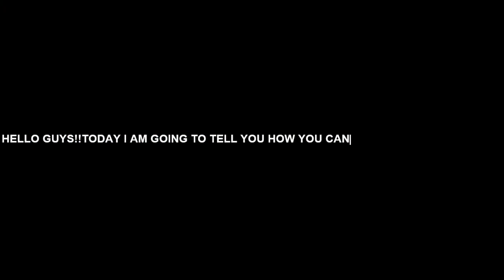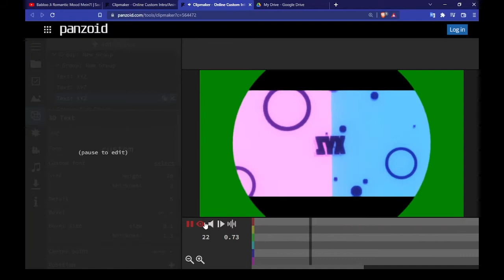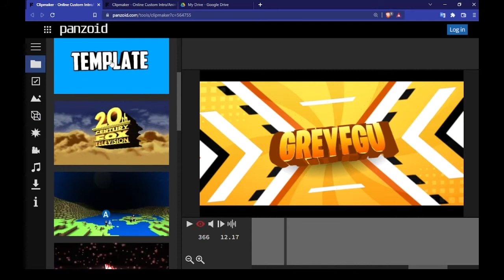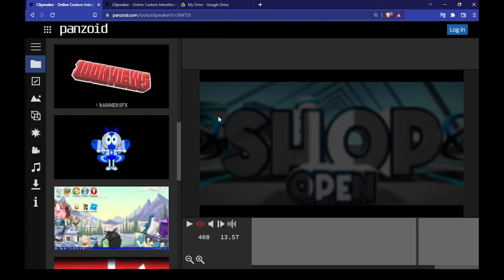HOW TO MAKE COOL INTRO(EASILY)LINKS IN DESCRIPTION